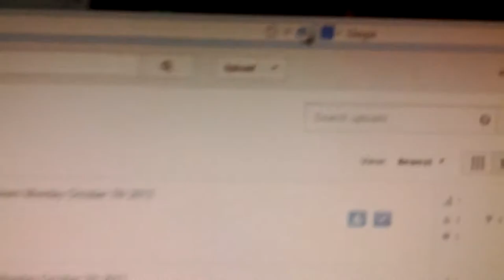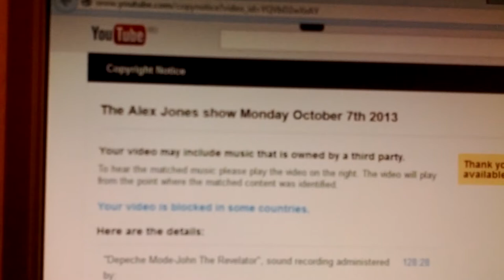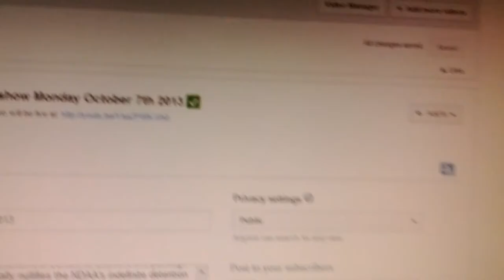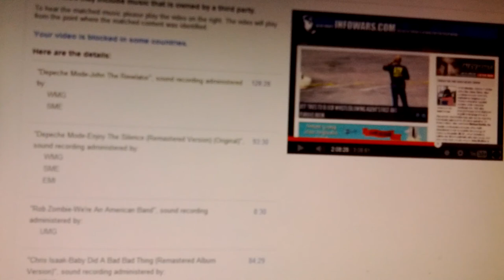YouTube continues flagging bumper music on Alex Jones show Oct.7th 2013